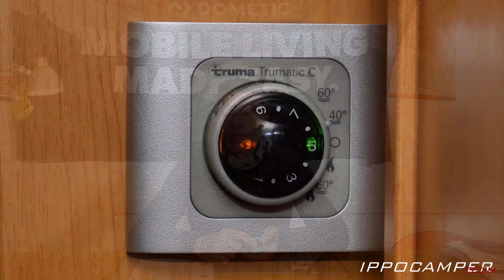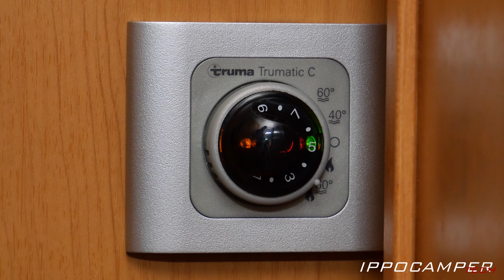Comando Trumatic C - Istruzioni per L'uso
Primo episodio della serie "ISTRUZIONI PER L'USO" rubrica che si propone lo scopo di spiegare il funzionamento dei componenti installati nei nostri veicoli ricreazionali facendoci aiutare dai tanto "esiliati" Manuali d'Uso e Manutenzione.
Oggi parliamo del comando Trumatic C con la spiegazione delle funzioni e suggerimenti di utilizzo.
Buona Visione

QUESTI SONO ALCUNI ARGOMENTI CHE ABBIAMO TRATTATO E CHE POTREBBERO INTERESSARTI

L'attrezzatura con la quale realizziamo i nostri video:
GoPro Hero: